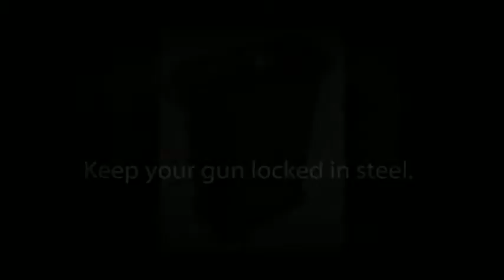safe carry strongbox hi-res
Handgun Safe new in 2012.  Introducing the Safe Carry Strongbox.  A breakthrough in size, strength, portability, security, and safety.  All this to help families who need secure storage that opens fast and goes anywhere.  A unique new micro-safe, or we like to call it a "precision safe".  Look at the video, see what we can hide in a box of rice crispies.  By the way, it is also a diversion safe (hide it).  Or keep it in plain sight, it is nicely styled and comes in black, camo, and other patterns and colors.  Nothing like it.